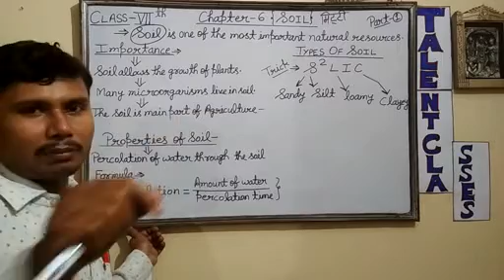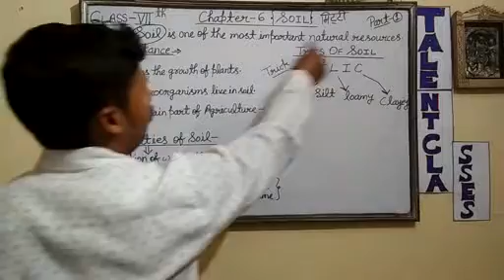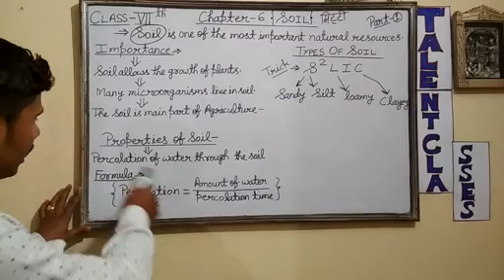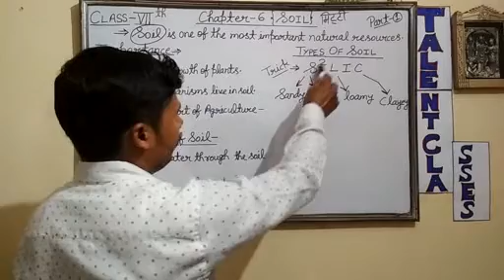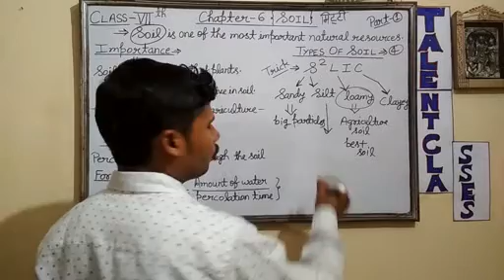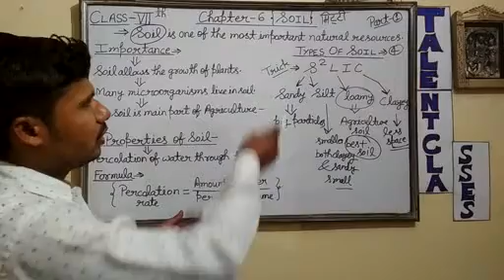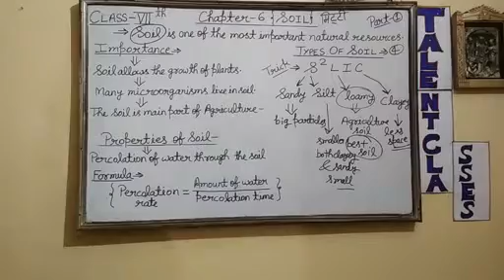Class 7 Soil ( Part - 1 )